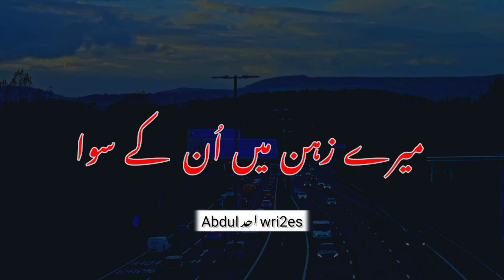Main Un Ki Yaad Bhula Do To Yaad Kya Rakhon || Urdu Sad Shayari Status || Whatsapp Status,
HashTag.

Keywords.
sad emotional poetry urdu shayari whatsapp status am creation,
urdu sad poetry status black screen,
sad urdu poetry whatsapp status black screen,
sad urdu poetry status for whatsapp,
urdu sad poetry for status,
sad shayari status full screen urdu,
sad shayari status for whatsapp in urdu,
sad urdu poetry ghazal status,
sad heart broken urdu shayari status,
sad shayari status in urdu,
sad shayari whatsapp status in urdu,
urdu mein sad shayari status,
urdu sad shayari by pakistani poets whatsapp status,
urdu sad poetry heart touching status,
urdu sad poetry whatsapp status video download,
very sad urdu shayari status,
urdu sad poetry whatsapp status,
sad urdu poetry status 2022,
sad urdu poetry 4k status,
urdu shayari status black background,
urdu shayari status sad,
urdu shayari status pakistani,
urdu shayari status all,
urdu poetry status about life,
urdu shayari best status,
urdu shayari status download,
urdu shayari status dp,
deep urdu shayari status,
urdu shayari status for whatsapp,
urdu shayari status full screen,
urdu poetry status for whatsapp,
urdu shayari status hindi,
urdu poetry status hindi,
heart touching urdu shayari status,
urdu shayari status instagram,
urdu shayari status in hindi,
urdu poetry in status,
urdu shayari ke status,
urdu ki shayari ke status,
urdu ke status shayari,
urdu shayari status life,
urdu shayari lyrics status,
urdu poetry lines status,
urdu shayari status new,
urdu poetry pakistani status,
urdu poetry status sad,
top urdu shayari status,
urdu shayari status video,
urdu shayari status video download,
urdu shayari whatsapp status full screen,
urdu poetry status whatsapp,
urdu shayari status 15 second,
urdu shayari status 2022,
urdu shayari status 4k,
sad status dialogue,
new sad status hindi,
sad status youtube channel,
sad status 1080p,
sad status 2022,
sad status 29m,
sad shayari 10 minutes,
sad shayari 2022,
sad 4 line shayari,
sad shayari 5 seconds,
sad shayari 8 line,